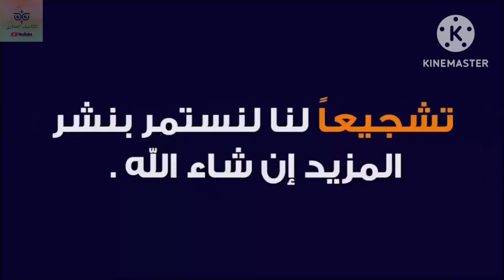مدينة نور أمام العاصمة_الإدارية وأحدث جولة لأول مدينة ذكية وصديقة للبيئة واخر تطورات الإنشاءات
مدينة نور هشام طلعت مصطفى أمام العاصمة الادارية الجديدة وأحدث جولة لأول مدينة ذكية وصديقة للبيئة واخر تطورات الإنشاءات
هشام طلعت مصطفى